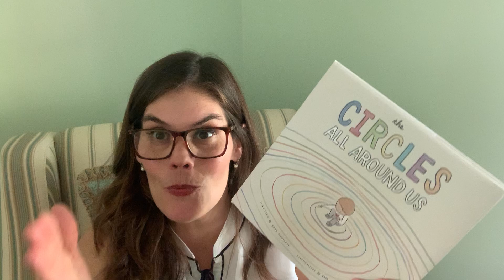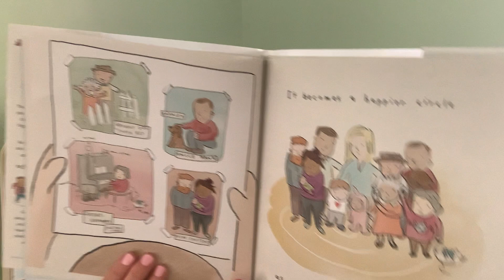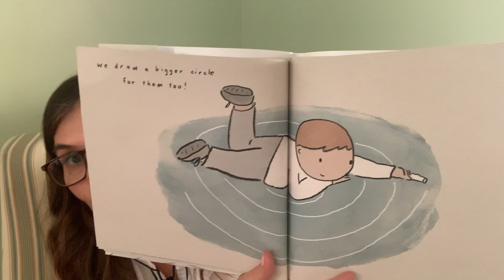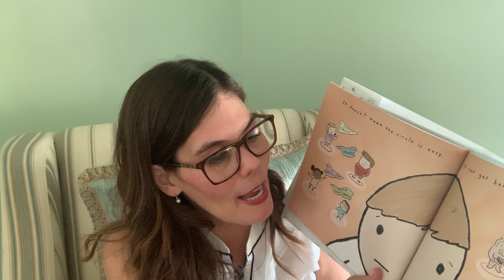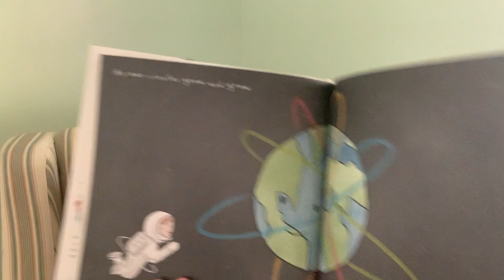Books & Birthdays 6.2.2021